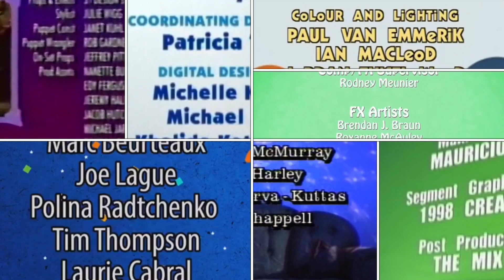The Big Comfy Couch, Blue’s Clues, Eat St, E’s C, Lazoo, RBUK, RPO, and Zoboomafoo Credits Remix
Day 27 of 46 in Colleen Ford’s Lent Credits Remixes

Full title: The Big Comfy Couch, Blue’s Clues, Eat St, Eureeka’s Castle, Lazoo, Rainbow Butterfly Unicorn Kitty, Rolie Polie Olie, and Zoboomafoo Credits Remix